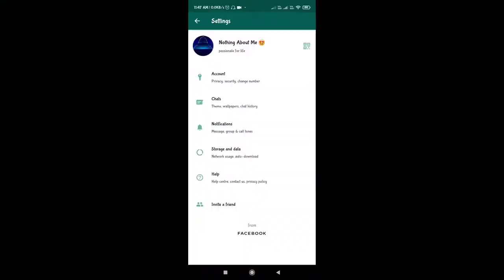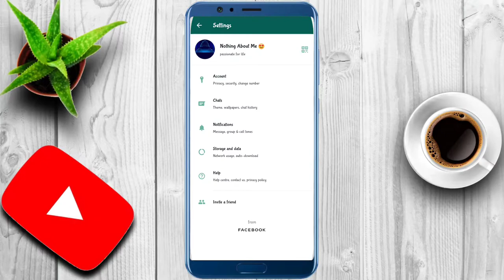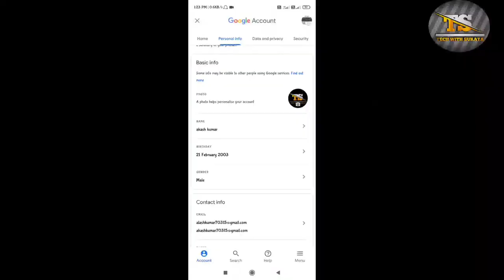Ab koi bhi aapke bina permision ke aapko whatsapp group me nahi add kar payega.tech with surya.Tech.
Ham Kya Karen ki Hamen koi bhi kisi group mein add Na Kar Paye
Sujhav can add me any group

Shorts
Short video
YouTube shorts
YouTube short video
Shorts video
Reels video
Reels
Techvideo
Technology video
Technical Guruji
Take with Surya
Surya
Surya Bhai
Tech Surya
Surya tech
Surya Bhai
Take with Surya
Technology video
Take video